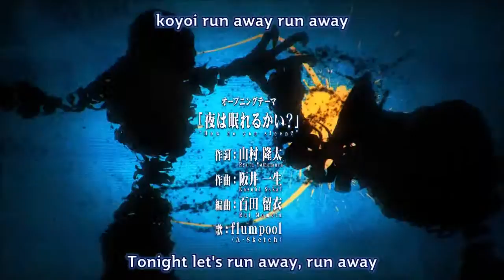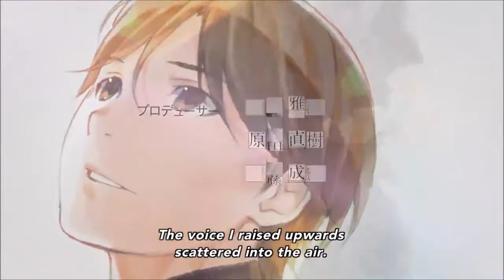Winter 2016 Anime All Opening Compilation [720p]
Compilation of all Winter 2016 Anime
Can you guess all of them? Try it out!

Anyway I have intentionally not include two new anime openings in the video and an Easter Egg of an anime. Hope you guys like it ^ ^

Answer: Dimension W and Showa Genroku Rakugo Shinjuu
Easter Egg: Konosuba!?